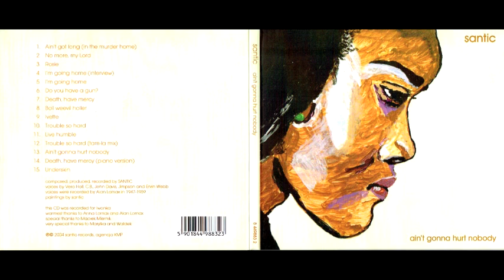Santic feat. Vera Hall - Boll Weevil Holler [official audio]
Santic - Boll Weevil Holler
song from the second Santic album "Ain't gonna hurt nobody" released in 2004.
Santic is a solo Igor Czerniawski (aya rl) project.